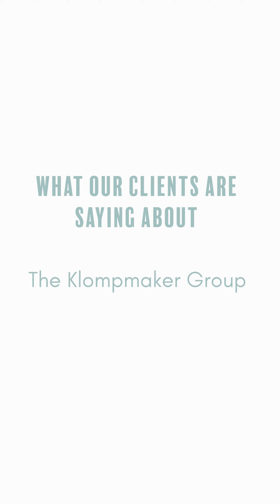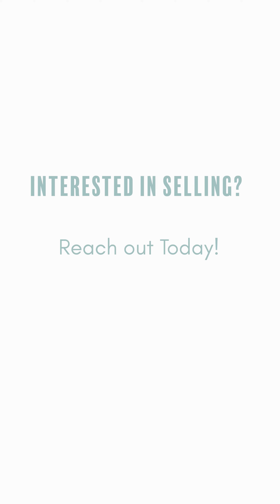What Our Clients Are Saying About The Klompmaker Group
When it comes to clients, we’ve hit the jackpot every-time and Young and Jessie were no exception!
We are grateful for such a glowing review and appreciate that they trusted me to help sell their home and recommend me to others!
If you or know someone who have thoughts of selling, we would love the opportunity to help!
If we can help, shoot us a DM to get started!

To get started with your home search or finding out what your home is worth